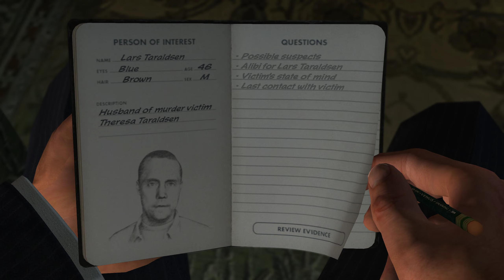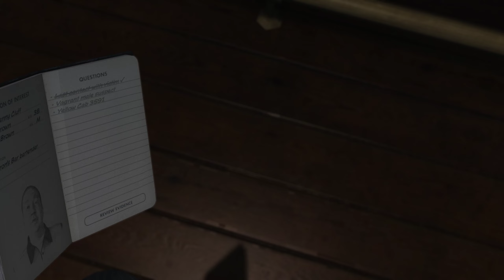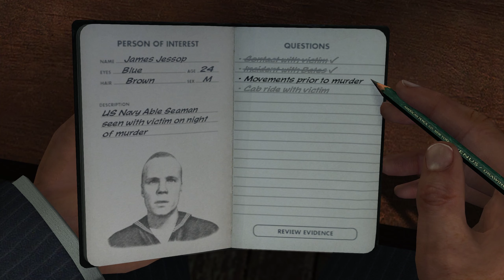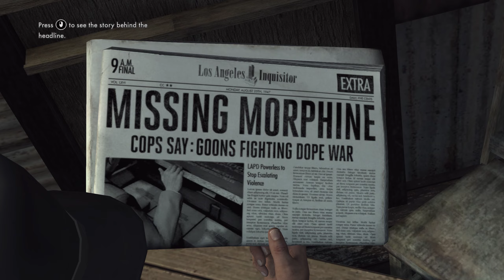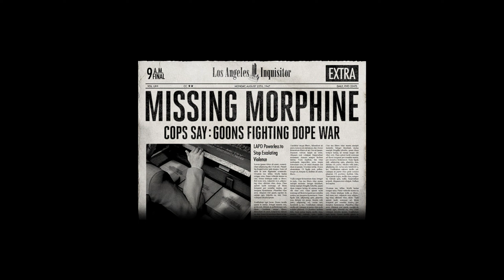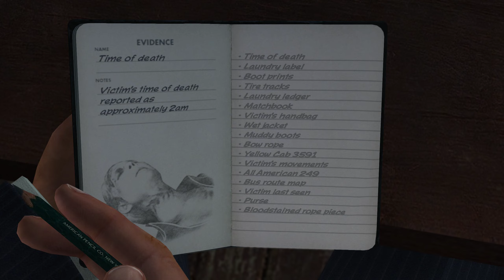L.A. Noire (2K/60 FPS) Walkthrough - No Commentary - PART 10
The game is played from a third-person perspective. The player may freely roam its interactive open world, primarily in a vehicle or on foot. As the game progresses, the player advances through several police department bureaus—Patrol, Traffic, Homicide, Vice, and Arson. The story is divided into multiple "cases", during which players must investigate crime scenes for clues, follow up leads, and interrogate suspects and witnesses; the player's success at these activities impacts how much of each case's story is revealed and their overall rating. The game features fast-paced action sequences, including chases, combat, and gunfights. Outside of cases, the player can complete optional street crimes and collect items found around the game world.

The development of L.A. Noire began following Team Bondi's founding in 2004, and was assisted by multiple Rockstar studios worldwide. L.A. Noire uses the proprietary motion capture technology MotionScan, which captures actors' facial expressions from every angle, resulting in a realistic recreation of a human face essential for the game's interrogations. As part of their research for the open world, the development team conducted field research in Los Angeles. The game features an original score inspired by 1940s films, and contains licensed music of songs from the era. The game was delayed numerous times through its seven-year development, which included a change of publisher and platforms. The working hours and managerial style of the studio was met with public complaints from staff members, and Team Bondi closed shortly after the game's initial release.

L.A. Noire was the first video game honoured as an official selection at the Tribeca Film Festival. The game was released for the PlayStation 3 and Xbox 360 consoles in May 2011, and for Windows in November; an enhanced version was released for Nintendo Switch, PlayStation 4, and Xbox One in November 2017. The game received positive reviews from critics, with praise directed at the facial animation, narrative, characters, performances, music, world design, and interrogation gameplay, though responses to the shooting and driving mechanics were mixed. It shipped four million units in its first month and 7.5 million by September 2017, and received multiple year-end nominations from gaming publications. L.A. Noire: The VR Case Files, a subset of cases playable in virtual reality, was released in December 2017.